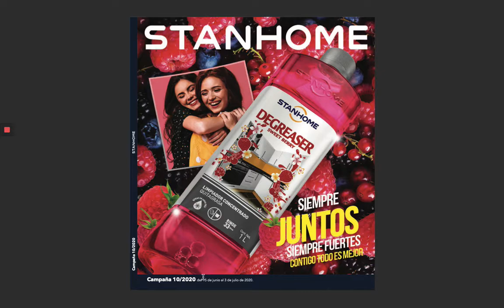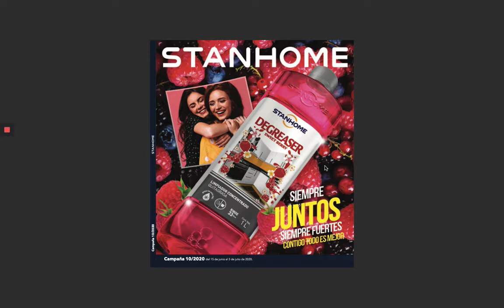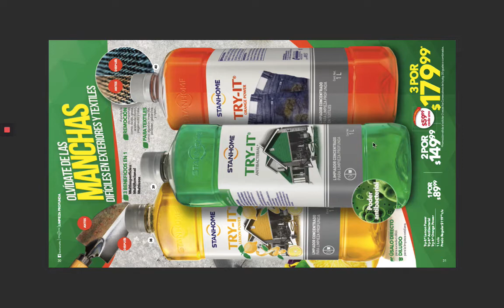Catalogo Stanhome Campaña 10 junio 2020 Parte 1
Esta es la primera parte del catálogo de campaña 10 de Stanhome, la segunda parte está en este